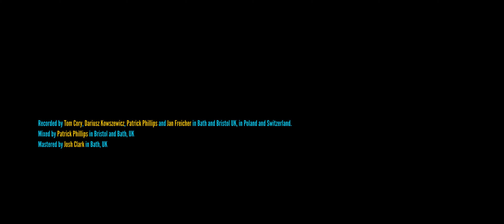Paula Jasmine James - I Never Wanted to Hurt - [OFFICIAL MUSIC VIDEO]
Lyrics: Paula Jasmine James

This VIDEO was filmed by:
Zeyus Media

MUSIC
Vocals: Paula Jasmine James
Piano: Jan Freicher
Sax: Szymon Łukowski
Bass: Marcin Grabowski
Drums: Robert Brian
Guitar: Tom Cory

Recorded by: Tom Cory,  Patrick Philips, Dariusz Kowszewicz and Jan Freicher in UK, Poland and Switzerland
Mixed by Patrick Philips in Bristol and Bath, UK
Mastered by Josh Clark in Bath, UK

paula jasmine james mountain blue jazz upcoming-artist#singer#songwriter#animals#planet#wildlife#new release#music video#solosax